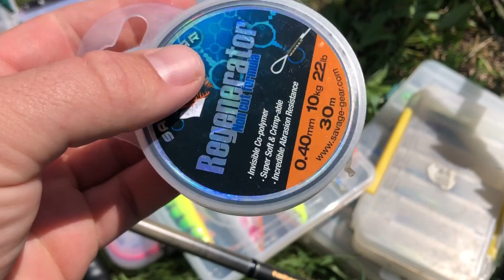Воблери и силикони за риболов на щука. Готов съм за сезона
Остава точно една седмица и вече съм готов за щукарски излети. Както ви споменах преди две седмици, вчера направих видео за да ви покажа с какви примамки съм ловил и с какви ще ловя. Очаквайте скоро и първите щукарски видеа за сезон 2020/2021!